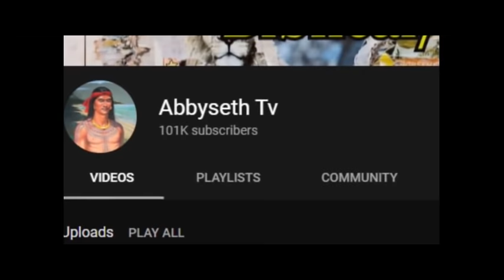Paano pinaslang ng mga Amerikano si Admiral Yamamoto ang Arkitekto sa pag atake ng Hapon sa Hawaii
Ang kwentong eto ay tungkol sa kung Paano pinaslang ng mga Amerikano si Admiral Yamamoto ang Arkitekto sa pag atake ng Hapon sa Hawaii, at Papano sinimulan ni Yamamoto ang digmaan sa Pacific.

Ibang pang mga interesting videos natin sa baba po ang link

Ano ba ang Operation Desert Storm sa Gulf War? Ang Pag Atake ng Iraq sa Kuwait

Bakit Inatake ng China ang Vietnam noong 1979 nanag resulta sa digman ng dalawang kumunistang bansa

Bakit pinatay si  Indira Gandhi ng mga Sikhs? paano nag simula ang gulo sa pagitan ng Hindu at Sikhs